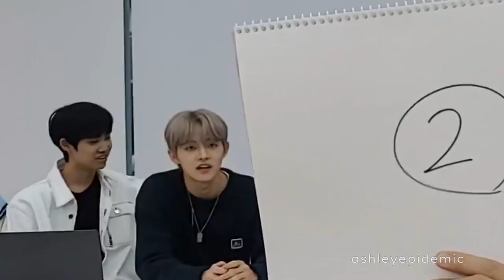⚡ BAE173 ⚡ Muzin Being Cute - Predebut Edition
Muzin is just so effortlessly funny and cute.